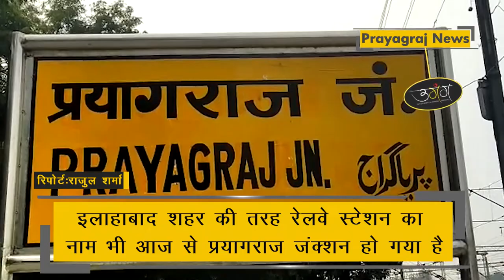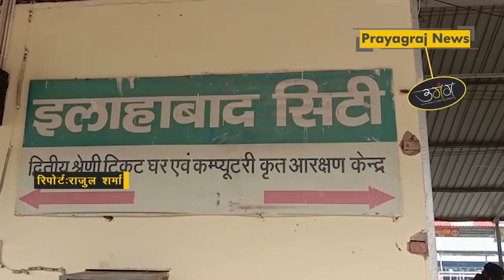इलाहाबाद जंक्शन का नाम प्रयागराज, ट्रेनों के नाम भी आज से बदले